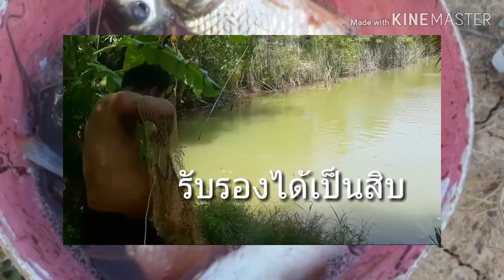ลงตะคัดจับปลา ตะเพียนเพียบ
ตะคัดดักปลาได้ปลาเพียบ